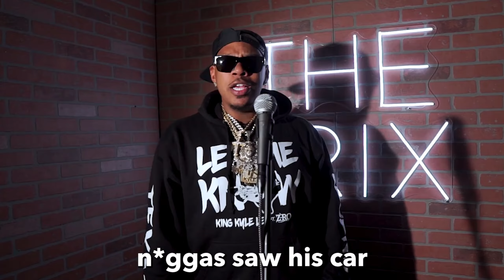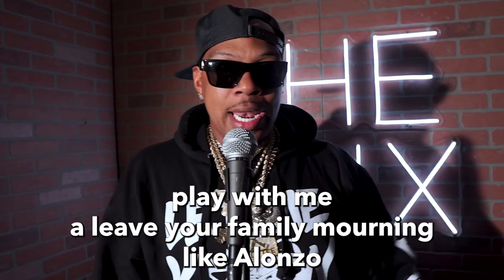King Kyle Lee - Performs "Why They Do That" At THE BRIX (Lyric Video)